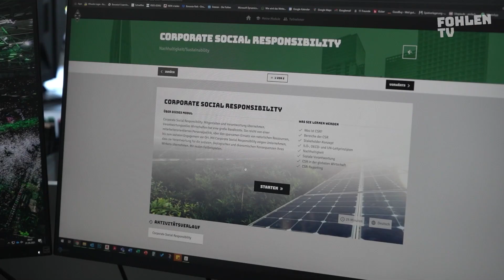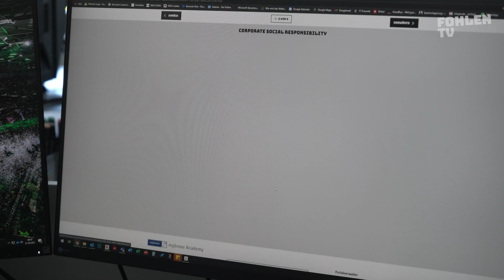FohlenTV - Die News | 07.07.2021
Die Saison rückt näher, die Vorfreude steigt. In den News erfahrt ihr alles zum ersten DFB-Pokalspiel, zur Terminierung der ersten Bundesliga-Spieltage, zur aktuellen Personallage und zu Borussia E-Sport-Abteilung.